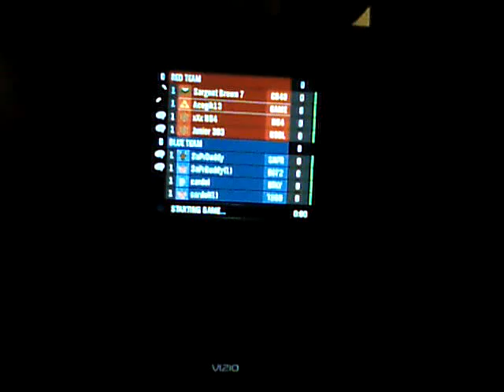9-19-10 Halo Reach Multiplayer p3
Just got Halo Reach yesterday (Saturday) and had a friend over to play some online multiplayer.

Player 1: Sargent Brown 7
Player 2: Acegik13